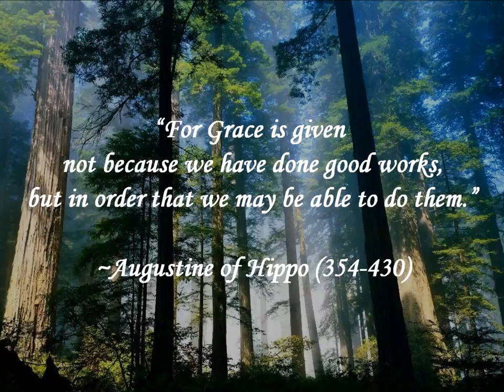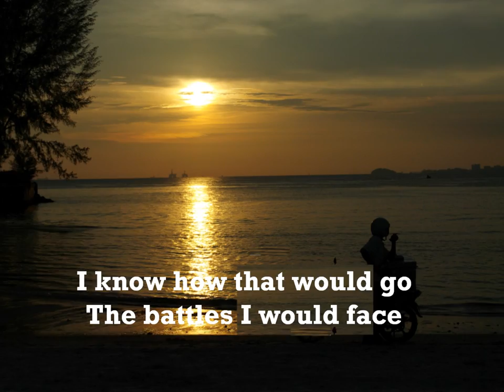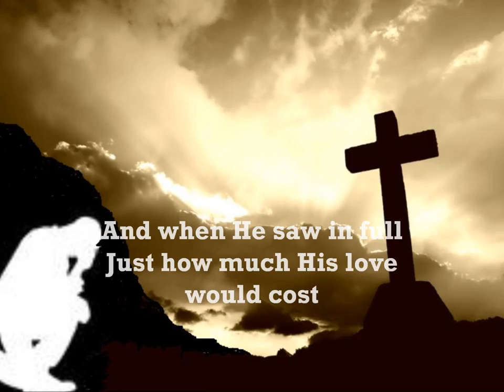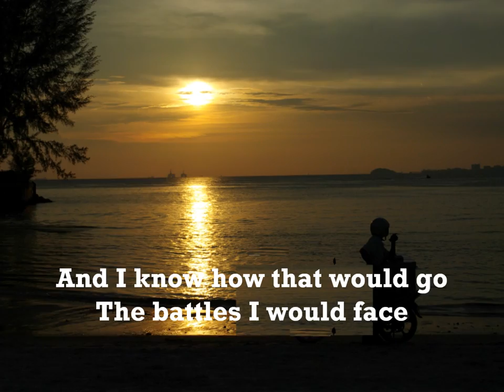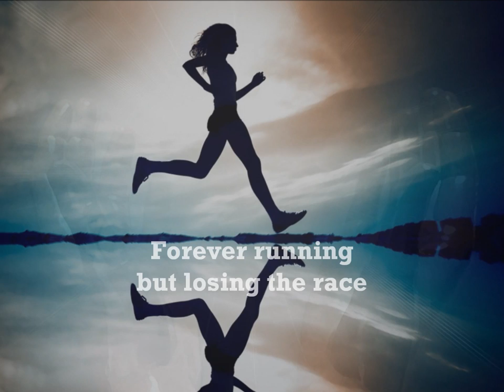WHISPERS OF MY FATHER - WERE IT NOT FOR GRACE by Larnelle Harris with lyrics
"Man is born broken. He lives by mending. The Grace of God is glue.
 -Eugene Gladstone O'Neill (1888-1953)